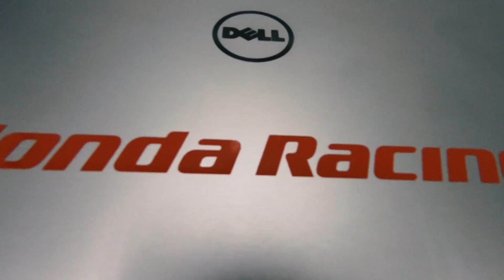[HondaRacingF1] The Power of Chris Wright, Power Unit Engineer/Honda F1チームインタビュー クリス・ライト編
Honda F1でパワーユニットエンジニアを務めるクリス・ライトにインタビューを行いました。チームメンバー以外は滅多に見られないガレージ内の映像とともに、エンジニアの業務についてご紹介します。